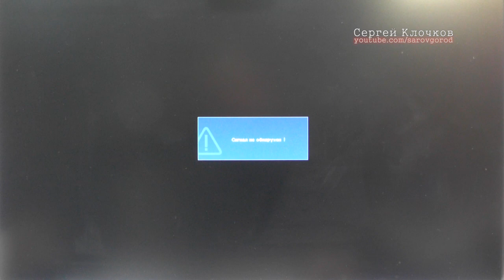Не включается компьютер собрал дома